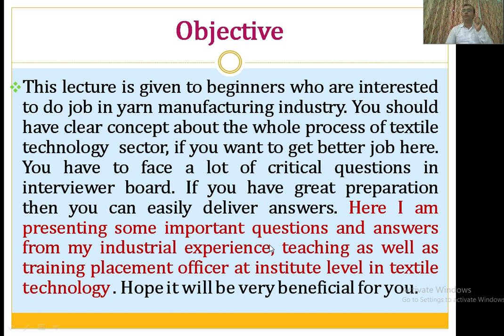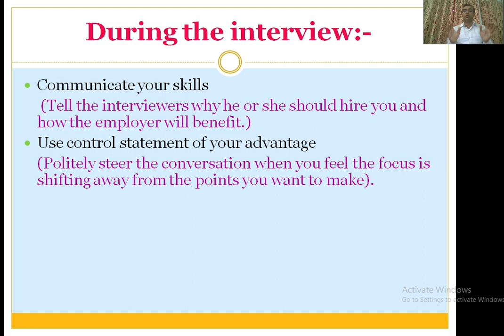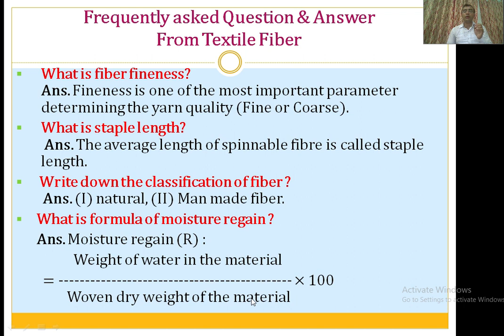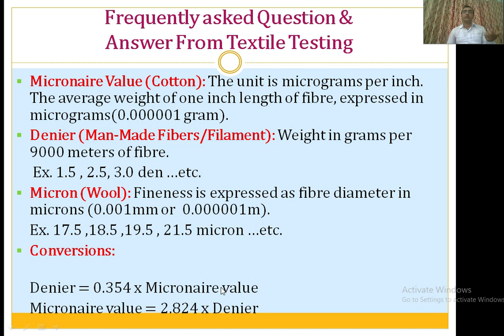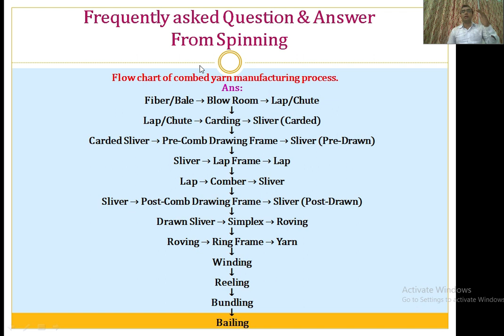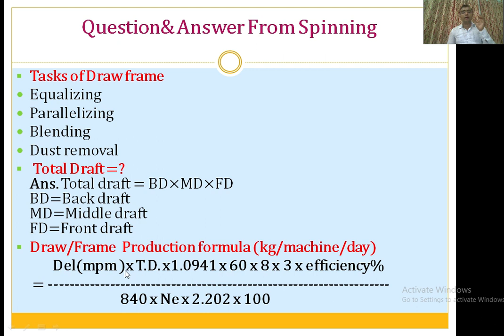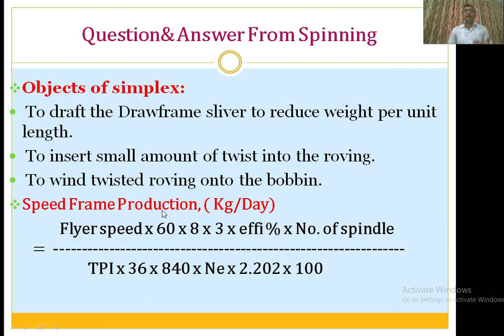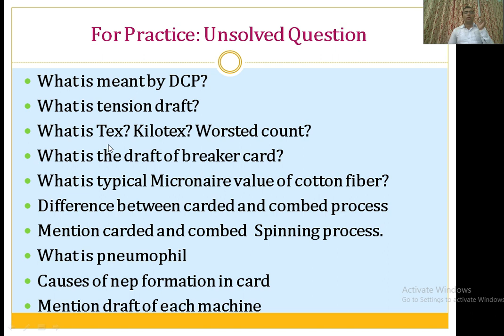INTERVIEW PREPARATION FOR SPINNING MILLS JOBS || Study With Param || Parmanand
Interview Preparation for Spinning mills Jobs lecture is given to beginners who are interested to do the job in the yarn manufacturing industry. You should have a clear concept about the whole process of the textile technology sector if you want to get a better job here. You have to face a lot of critical questions on the interviewer board. If you have great preparation then you can easily deliver answers. Here I am presenting some important questions and answers from my industrial experience, teaching as well as training placement officer at institute level in textile technology. Hope it will be very beneficial for you.

Hello viewers, I Parmanand is here to explain to you all the major points of the ''Interview Preparation for Spinning mills Jobs''.